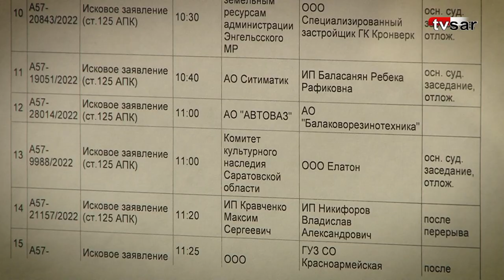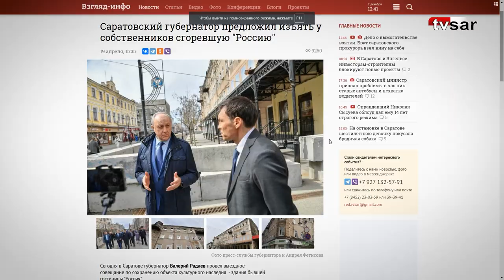Бедная "Россия". Пожар, экспроприация и поиск инвесторов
В ноябре исполнился год с момента пожара в здании бывшей гостиницы "Россия" в Саратове. С тех пор власти безуспешно ведут поиск инвестора и через суд пытаются изъять памятник архитектуры у собственников.